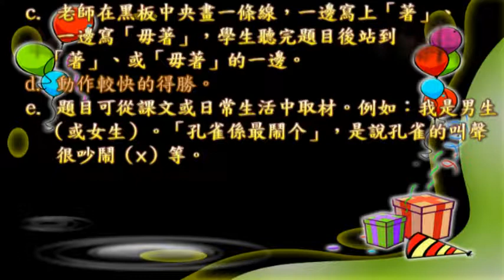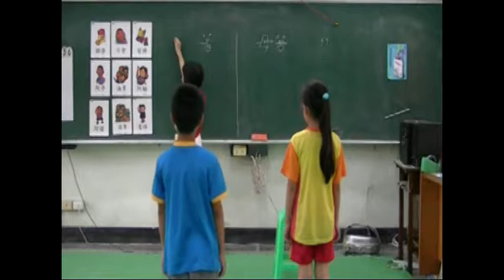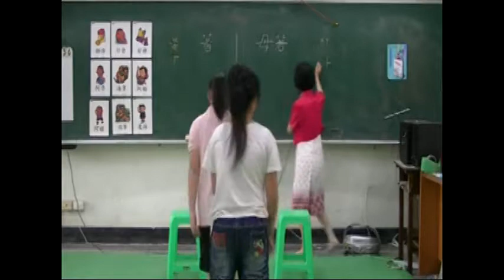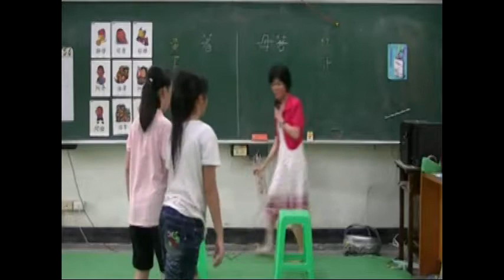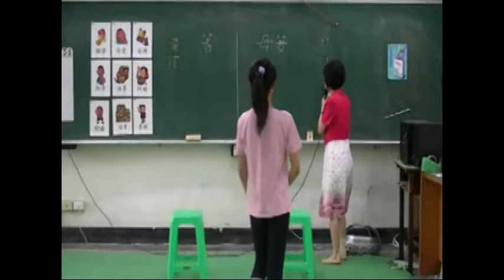客語教學遊戲-16對錯一瞬間.mpg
由高雄市國教輔導團語文領域99年教學精進計畫，委託高雄市莊敬國小客語教師鍾麗美設計的客語教學遊戲，生動有趣。遊戲規則:玩法：老師問問題（是非題），兩組各派一人回答問題。老師在黑板中央畫一條線，一邊寫上「著」、一邊寫「毋著」，學生聽完題目後站到「著」、或「毋著」的一邊，動作較快的得勝。題目可從課文或日常生活中取材。例如：我是男生（或女生）。「孔雀係最鬧个」，是說孔雀的叫聲很吵鬧（×）等。